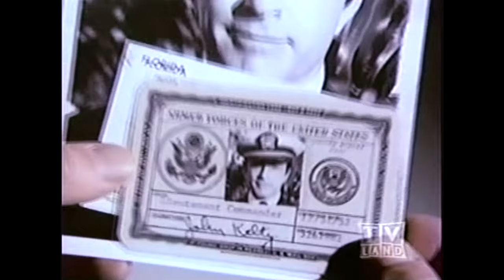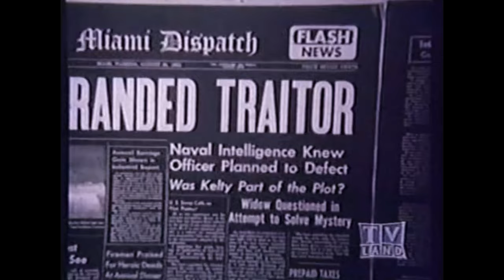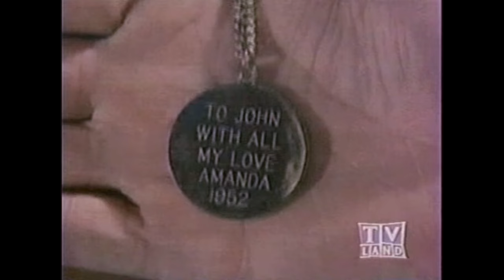No Way Out Tales of the Unexpected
Bill Bixby stars as a US Navy sailor who is washed overboard while sailing in a storm in the bermuda triangle, wakes up 25 years later and tries to get back to his own time. This is an episode of "Quinn Martin's Tales of the Unexpected" from 1977.